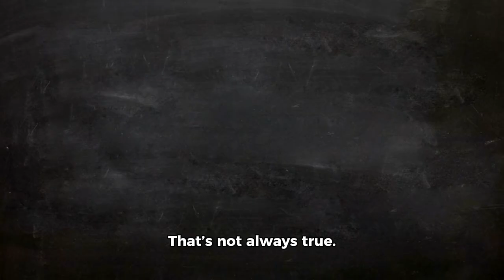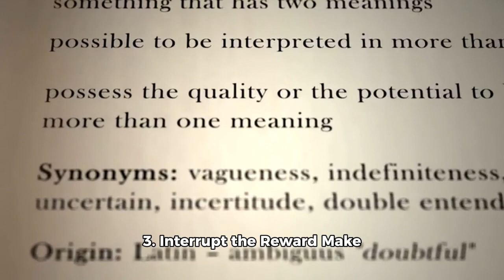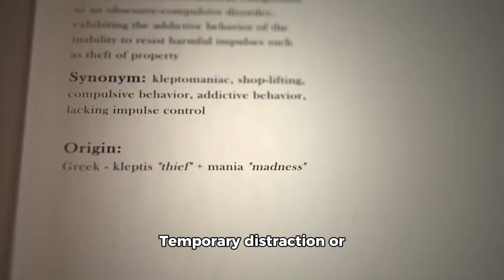Chapter 2. Part 2):- How to Build & Break Habits Using Brain Science | Mastering Your Brain Series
Welcome back to MicroLearningWithMe — your destination for powerful, brain-based learning in minutes!

In this episode of "Mastering Your Brain: The Ultimate MicroLearning Series", we dive deep into the neuroscience of habits:

How long it really takes to form a habit (spoiler: it's not 21 days!)
Proven brain strategies to build strong habits
Step-by-step methods to break bad ones
Why your identity shapes your behavior
Real-life examples of how habits are formed
The secret power of neuroplasticity — your brain’s ability to rewire itself!
Whether you're trying to improve your health, be more productive, or feel more focused — it all starts with the right habits.

Change your habits → Change your brain → Change your life.